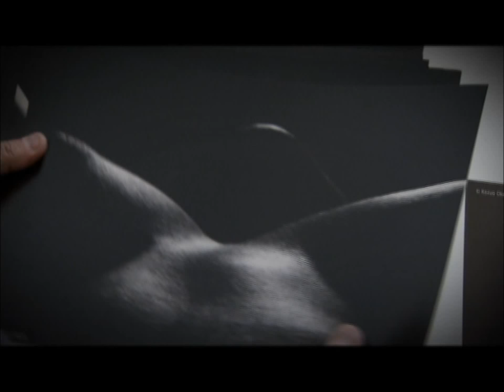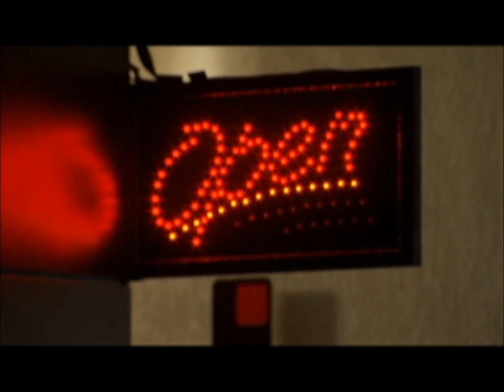RS 26 Bloco02